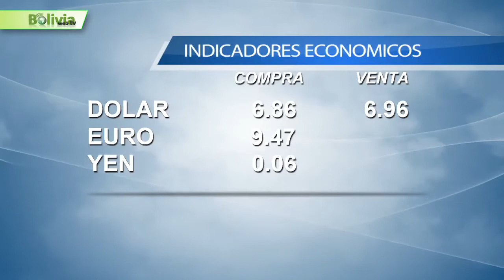Bolivia News 23 ABRIL 2014